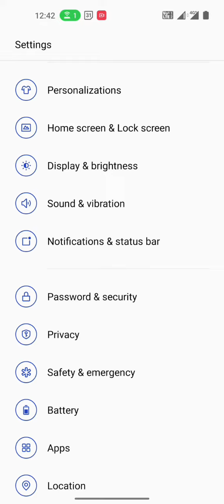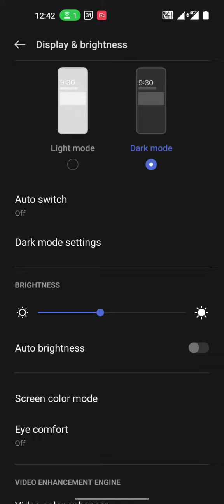Oneplus Ace pro me Dark theme ko kaise on kare\ How to on Dark theme OnePlus Ace pro